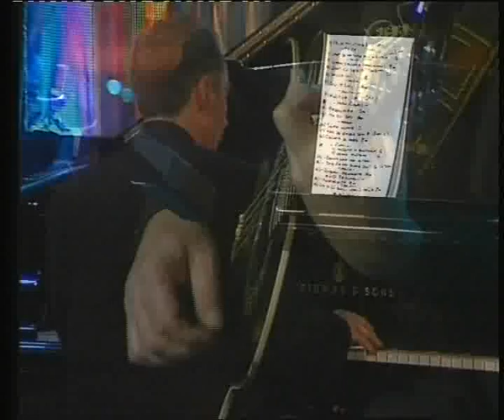Ranko Slijepcevic - Beograd - Novi Sad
Ranko Slijepcevic uzivo